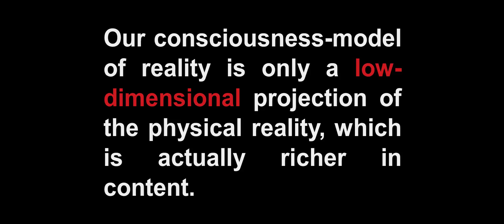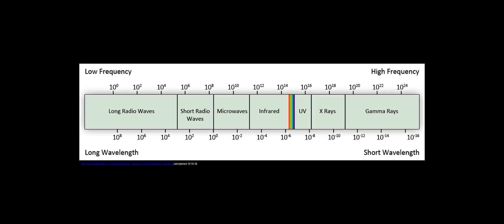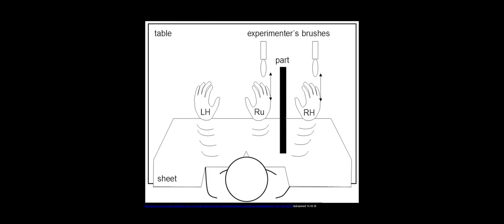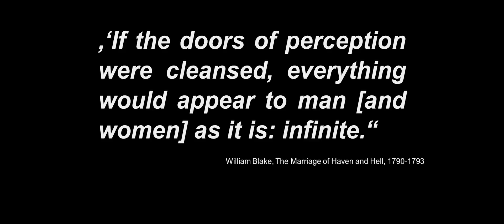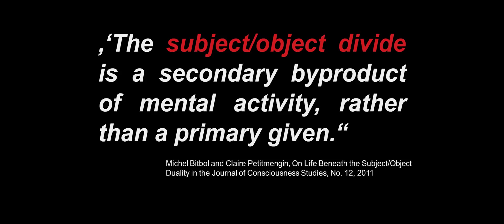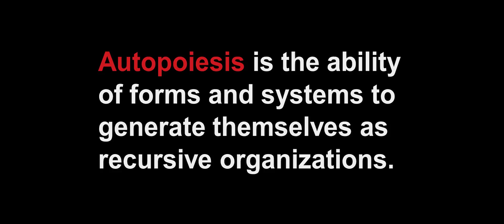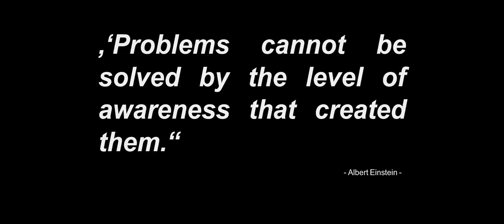Unveil the Fascinating Mystery of the Self | Kira Herff | TEDxUniGoettingen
The Self is a part of a complex system that works as a whole. Kira Herrf is an undergraduate student of Physics and Philosophy in University of Goettingen. In her speech she talks about how all information, impressions or data is firstly processed in and through our brain and what impact it has on our perception of the "self". This talk was given at a TEDx event using the TED conference format but independently organized by a local community.
Video by : Michael Zirgiebel
 Kira is an undergraduate student of Physics and Philosophy. She is interested in the investigation of particles and
understanding the universe.

In her speech she is going to talk about how all information, impressions or data is firstly processed in and through our brain and what impact it has on our perception of the "self".

Besides studying or reading, she also loves to climb, to discuss and to meditate. This talk was given at a TEDx event using the TED conference format but independently organized by a local community.